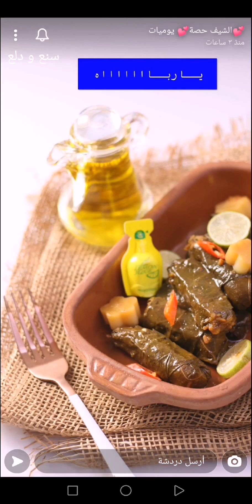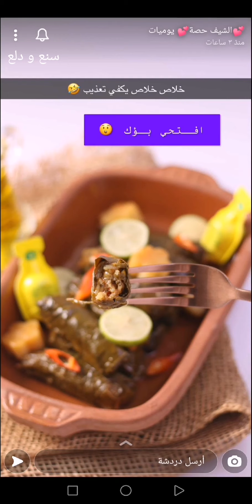ورق عنب ..🌿😍 بخلطة جديدة نااااطعة ناااطعة ناااطعة 🔥 بطريقة صديقتي فناتك 👌✨ الشيف حصة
ورق عنب ..🌿😍 بخلطة جديدة نااااطعة ناااطعة ناااطعة 👌 بطريقة صديقتي فناتك 💚✨ سناب الشيف حصة ...
استخدمت قدر هوم الك من قصر الاواني @qasralawani
القدر الي استخدمته اليوم كان ٤ لتر وضمان ٣ سنوات وسطح مانع للالتصاق هالقدر سحر سحر سحر احبه وذراعي اليمين في المطبخ وصرت ما استغني عنه .
* المكونات //
* الحشوة بدون نار تخلط كلها :
نص كيلو رز مايعادل ٣ اكواب او ٣  اكواب ونص
٢ طماط
٢ بصل
نص شبت ( ماحطيت)
نص بقدونس
نص كزبره
ربع نعناع
٥ ثوم
ربع كوب زيت عادي وربع كوب زيت زيتون
ملعقة كبيرة معجون طماطم
كوب الا ربع سكر
ملعقة كبيرة ملح
٢ ملعقة صغيرة كاري
ملعقة صغيرة فلفل اسود
* التسقية //
٢ حبه ماجي او ٢ ملعقة كبيرة
نص باقه قمر دين منقوع بكوبين ماء
٥ ملعقة كبيرة تمر هندي
كاس الا ربع ليمون
٢ كاس ماء
* الطريقة //
موضحة في الفيديو .